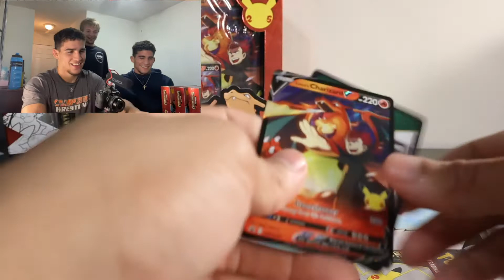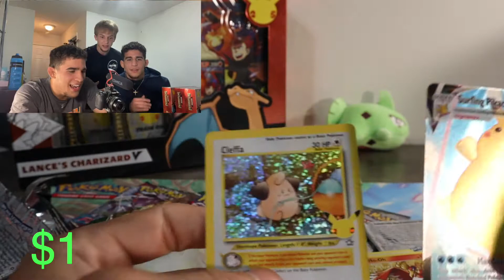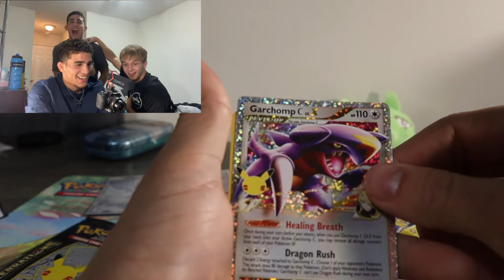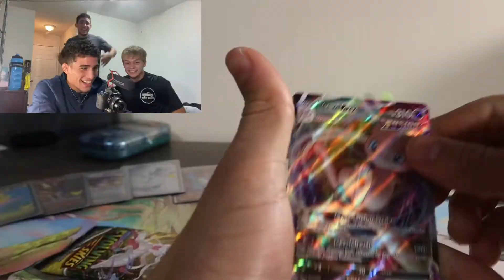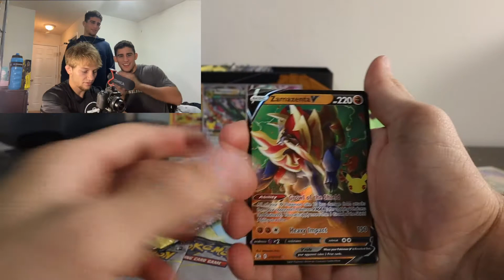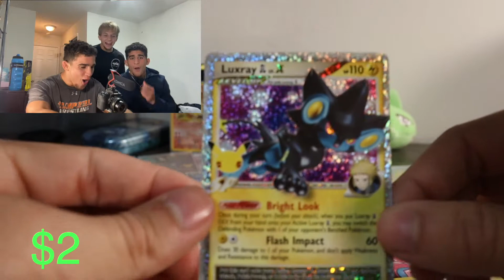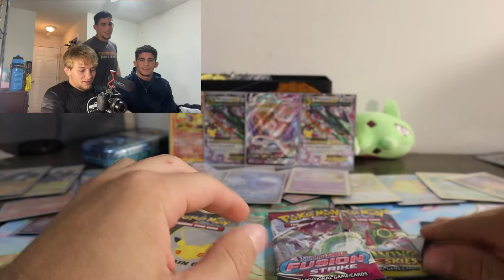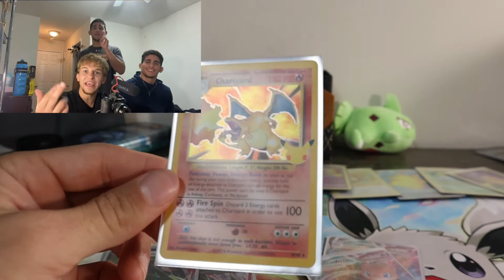WE PULLED THE CHARIZARD IN POKEMONS BRAND NEW CELEBRATIONS CHARIZARD BOX!